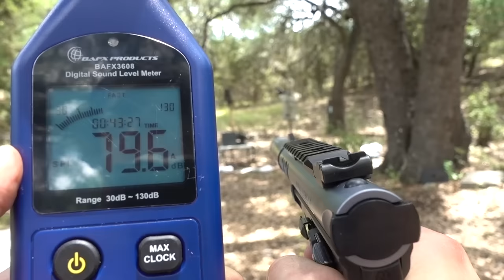The Cheapest Suppressor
Download War Robots 6v6 PvP game and get an AWESOME Starter Pack!

Demolition Ranch Tees here! Comes with a free hug if I catch you wearing it.